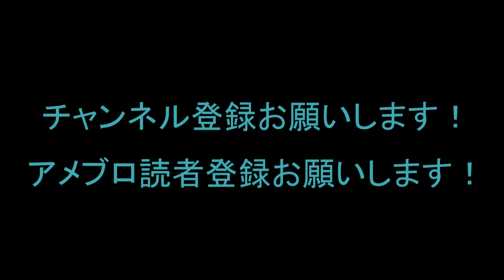【打ち上げ風景】ゲリラ家族永谷家 メイキング&NG集！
ゲリラ家族永谷家の撮影メイキング&NG集です！

ウェイクアップの撮影はどの様に進められているのか？

更に撮影後は打ち上げ！

猛暑の中で撮影した後のビールはまた最高!!

一つの動画に纏めましたので

※※告知※※
 ８月２８日に
 清水区入江岡の「居酒屋　味玉」でイベントを開催します！
 ◆出演者
 ①歌手
 スギやん
 りあな☆
 ②ホストＭＣ
 美季かおり
 ③ＤＪ
 RYU
 ◆チケット：　2000円
 ワンドリンク+厚焼き玉子串一本！
 ◆開催時間
 18:00～21：00
 ◆開催地住所
 静岡市清水区浜田町8-10
 是非美味しい厚焼き玉子を食べましょう！♪
 乾杯出来ること楽しみにしてます！♪